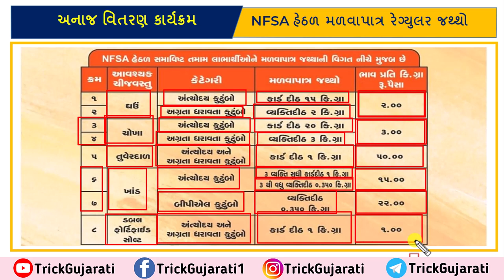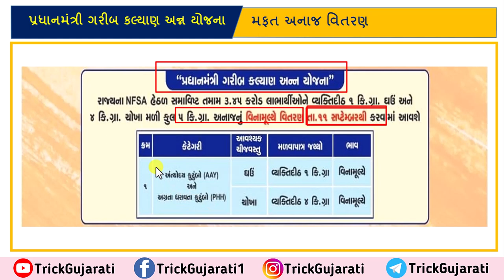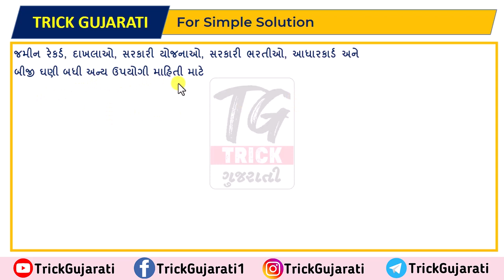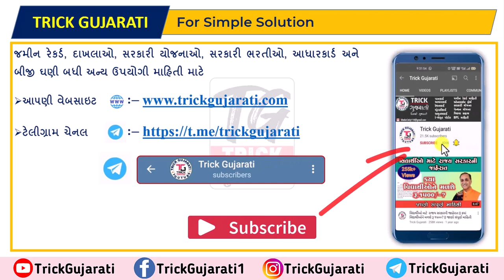મફત અનાજ વિતરણ સપ્ટેમ્બર 2022| Mafat Anaj Vitaran September 2022| કયા રેશનકાર્ડ માં કેટલો જથ્થો મળશે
મિત્રો આ વિડયોમાં અનાજ વિતરણ કાર્યક્રમ સપ્ટેમ્બર 2020 માહિતી આપવામાં આવેલી છે તે ઉપરાંત પ્રધાનમંત્રી ગરીબ કલ્યાણ અન યોજના હેઠળ મફત અનાજ વિતરણ ક્યારથી શરૂ કરવામાં આવશે તેના વિશે પણ માહિતી આપવામાં આવેલી છે